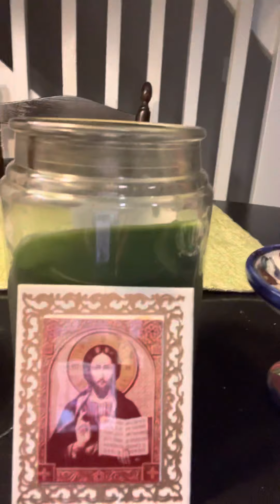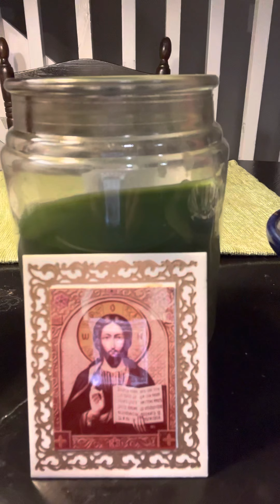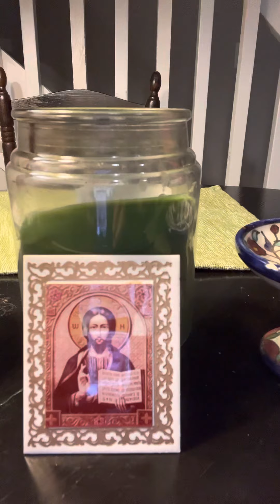Morning Devotion with Dean Moorehead: Sunday, March 13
Herod Antiphas begins to hunt Jesus.